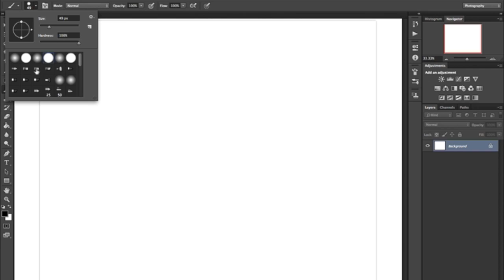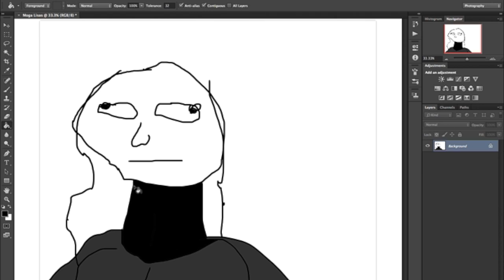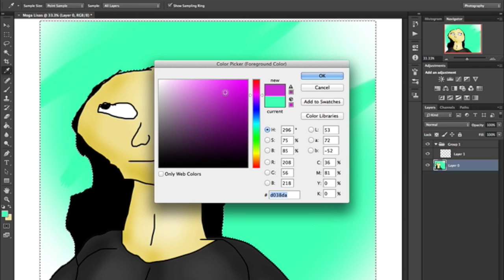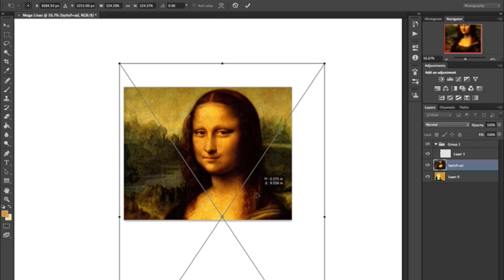Photoshop Tutorial: Painting the Mona Lisa in 6 Steps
How to paint the Mona Lisa with photoshop in six steps